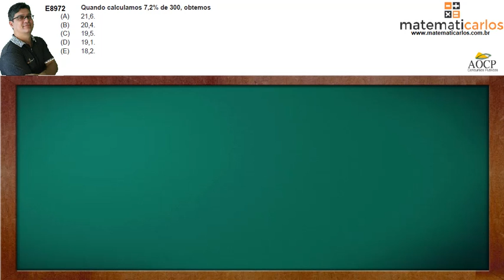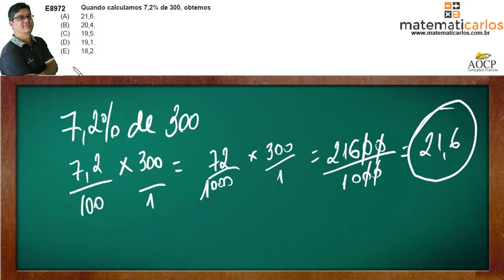Porcentagem para Concursos Públicos - Questão 24 - E8972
matematicarlos Quando calculamos 7,2% de 300, obtemos
a) 21,6.
b) 20,4.
c) 19,5.
d) 19,1.
e) 18,2.